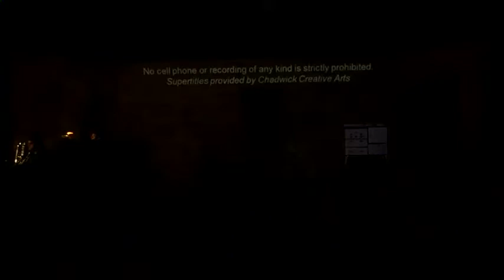The Consul (acts 1 and 2) by Gian Carlo Menotti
The University of Alabama Opera Theatre presents Gian Carlo Menotti's "The Consul."  Performed March 7 and 9, 2013 in collaboration with the Huxford Symphony Orchestra.

Menotti’s dark tale of tyranny and the price of liberty, seasoned with sweeping romance, is more vocally demanding than much of the standard repertoire.